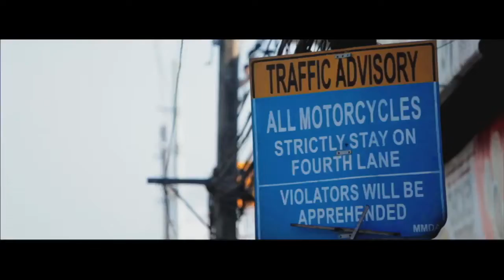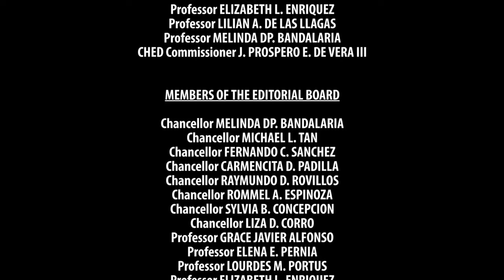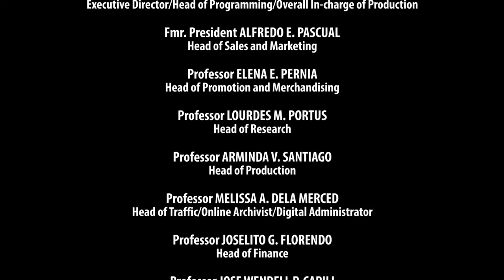MAIKLING PELIKULA | Pektus | Isabel Quesada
MAIKLING PELIKULA
Pektus
Isabel Quesada

PEKTUS tells the story of a day in the lives of two men in the city -both proud, indifferent, and bound by the confines of their milieu and their choices in life - and their incidental yet preordained meeting in a one-way alley that would change their lives thereafter. Raising questions of how far people have control over what happens in their lives, the film seeks to explore circumstance versus choice, breaking points, and second chances.

ISABEL MARIA LUZ QUESADA is a filmmaker residing in Quezon City. She graduated cum laude in UP Diliman last 2015 with a degree in Film and Audio-Visual Communication. She now works as a freelance director, assistant director, and editor for various TV, Advertising and Film outfits.

Her short film Pektus won the awards for Best Short Film and Best Short Film Screenplay at the 2016 Cinemalaya Film Festival, and was nominated at the Gawad Urian for Best Short film in 2017.

MAIKLING PELIKULA is a program featuring outstanding and award-winning short films. Likewise to be featured will be a discussion and annotation by the director-filmmaker. The program will highlight the experimental and narrative genres of film.